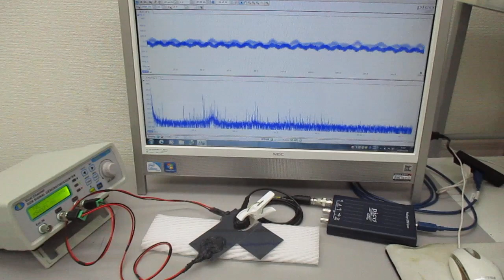２種類のスイープ発振超音波による非線形伝搬制御実験（超音波システム研究所）